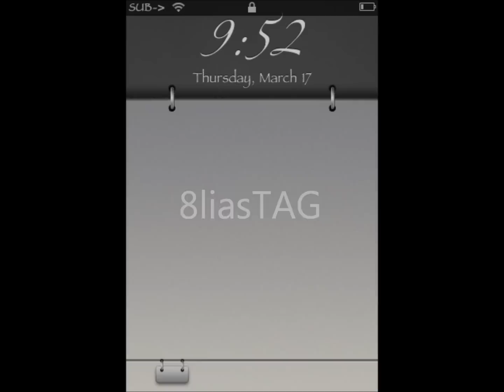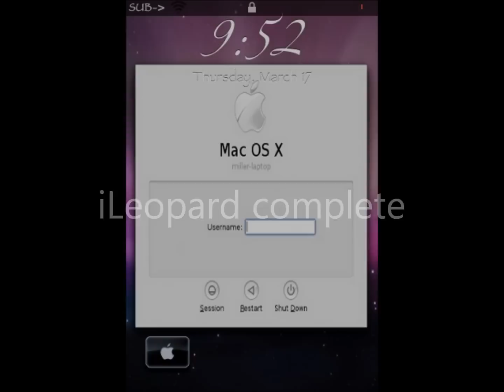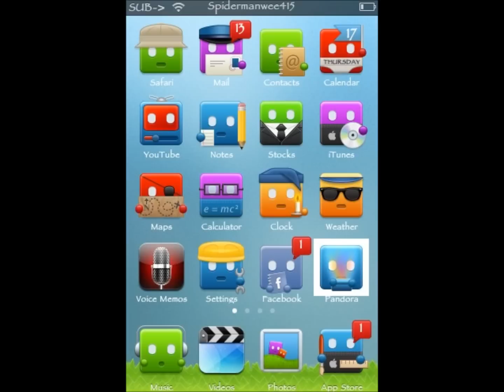Best 10+ Themes for ipod/iphone 2011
Watch my top 10+ themes!
1. 8liasTAG
2. Alit
3. Apple Element
4. Chromatic Neon
5. ColorGlass
6. iFusion
7. iLeopard Complete
8. iWildflowers
9.Neon
10.Picnic
11. Supermario